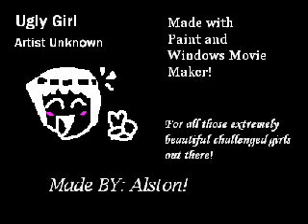Ugly Girl! Karaoke!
The result of being bored and watching amvs... This is my very first vid! I realized It's much harder to draw with a mouse than with a pencil... If you have any tips about animation or sound, please tell me!